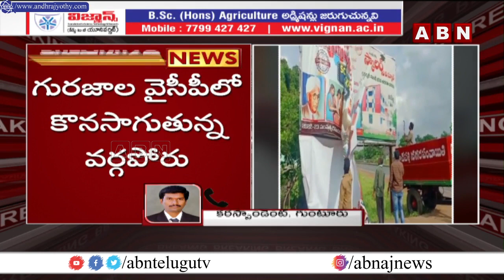గురజాల వైసీపీలో వర్గపోరు.. | MLC Janga Krishnamurthy Vs MLA Kasu || ABN Telugu